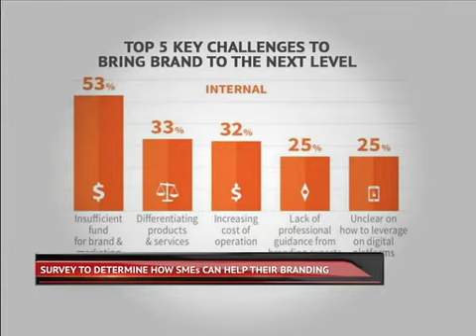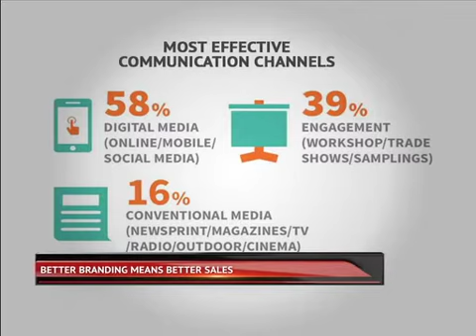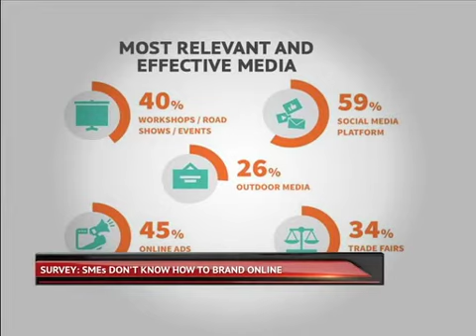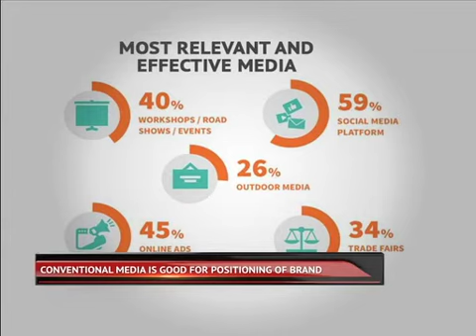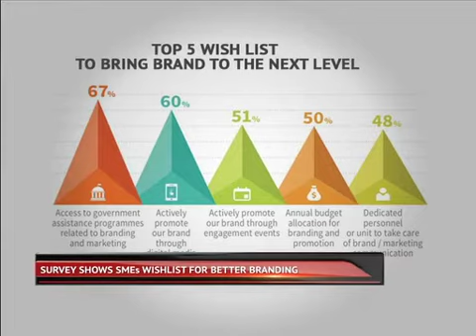Smart Money: What does it take for SMEs to embrace branding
SMEs and branding seems to take a longer time to mix. Ibrahim Sani speaks to Bizsphere Managing Consultant Yap Keng Teck on what it takes for SMEs to truly embrace branding.